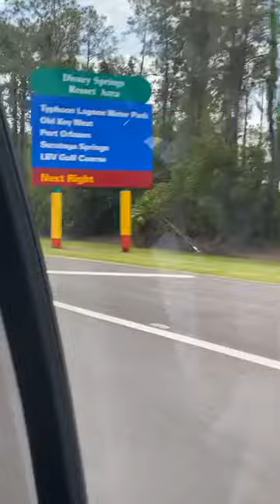Riding through Disney World Instgram Live